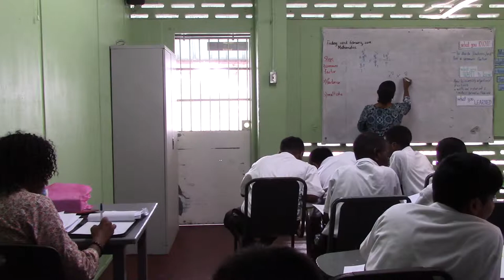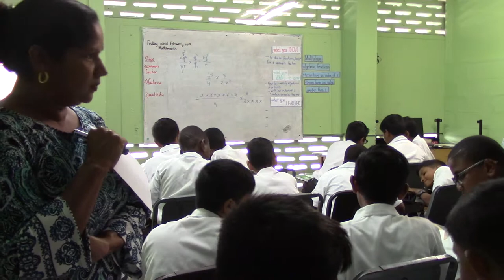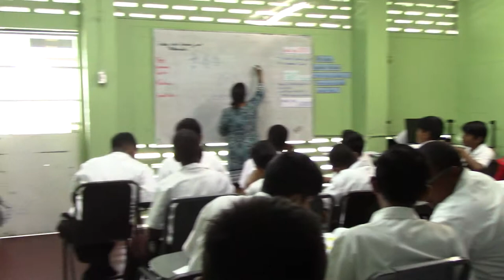Asja Boys College San Fernando Form 1J Lesson (Part 2)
This video is a continuation on how to simplify Algebraic fractions